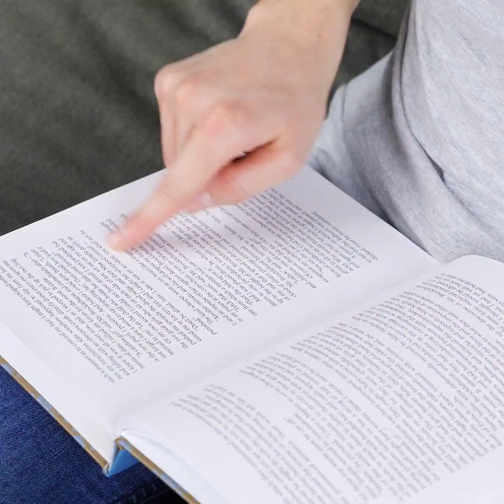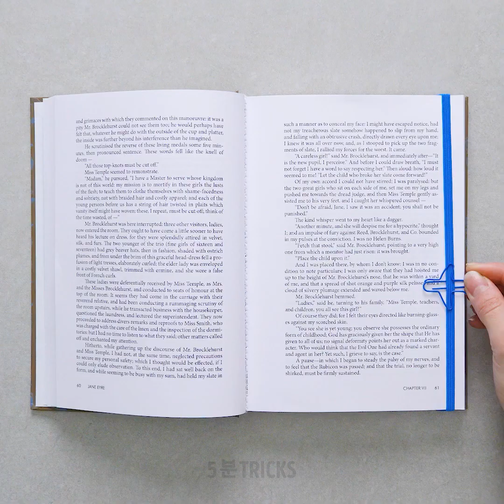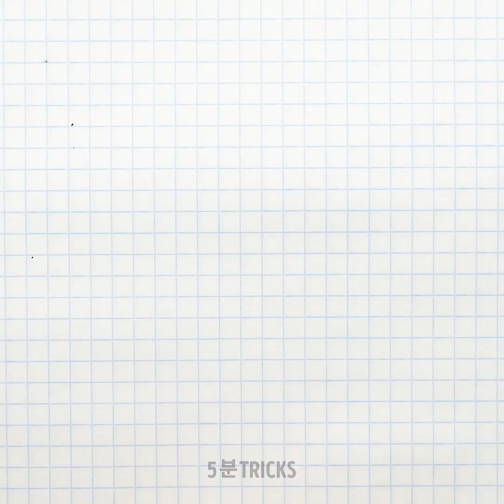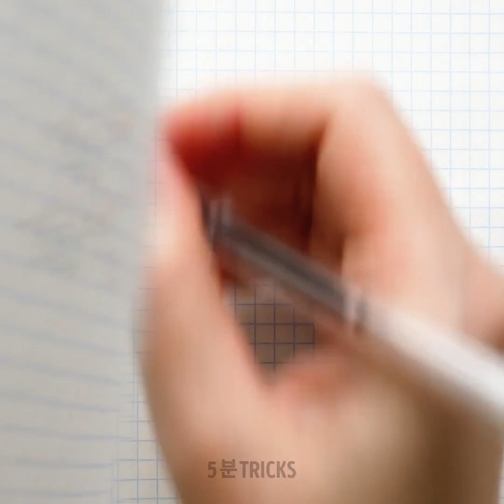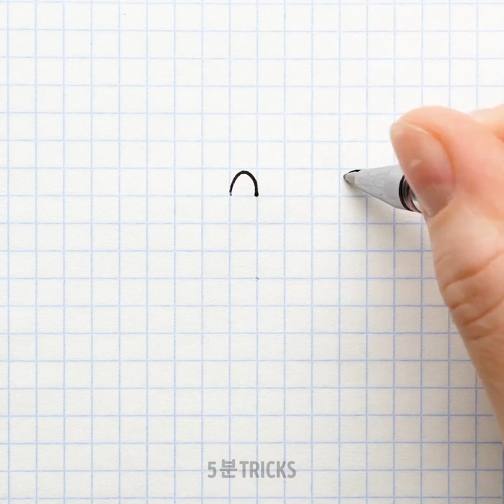여러분의 책과 노트를 위한 28가지 멋진 아이디어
여러분의 노트를 위한 환상적인 공예

혹시 오래된 노트와 책들이 방에 아무런 용도없이 널부러져 있나요? 오늘은 여러분에게 멋지고 유용한 공예로 이용할 수 있는 팁을 준비했어요. 먼저, 정말 멋진 노트 지갑 만드는 법부터 시작합니다. 노트 크기의 지갑이지만, 여러분이 가지고 다니는 모든 귀중품을 보관할 수 있을 정도로 커요! 귀여운 디자인을 이용해 오래된 노트를 꾸미는 법도 배울 수 있어요.

또 하나 최고의 방법은 귀여운 만화 그림을 이용해서 노트를 꾸미는 거예요. 몇 가지 간단한 과정만 거치면 최고의 기술을 구현할 수 있어요. 우리가 여러분을 위해 준비한 멋진 장식 아이디어를 믿지 못할 거예요. 영상을 끝까지 보고 단 몇 분 안에 환상적인 핑거 페인팅하는 법을 배워보세요. 여러분도 마음에 들 거라고 약속해요!

즐겁게 감상해주세요, 그리고 어떤 아이디어를 시도했고 어땠는지도 알려주세요!

타임스탬프:

1:37 – 지갑 노트
6:11 – 귀엽고 간단한 디자인
10:16 – 만화 그림 기술
12:28 – 쉬운 손바닥 나무 그리기
14:13 – 핑거 페인팅

우리 체널들을 구독하세요~~~